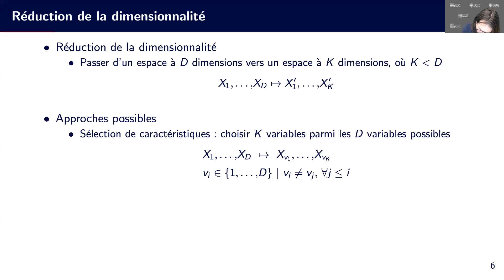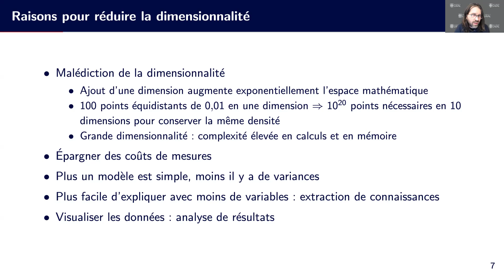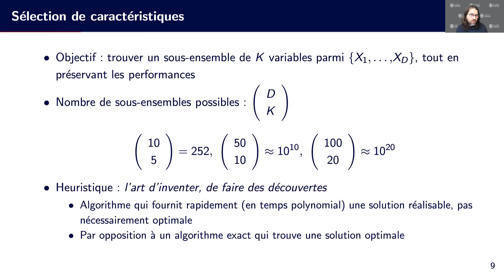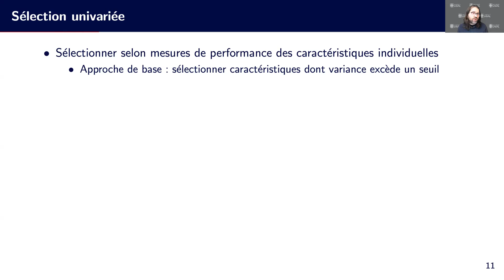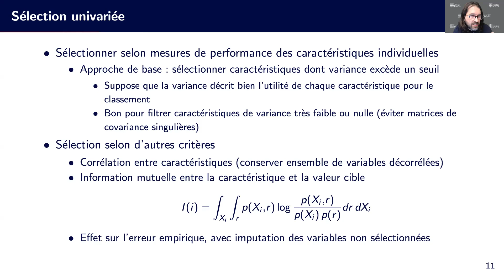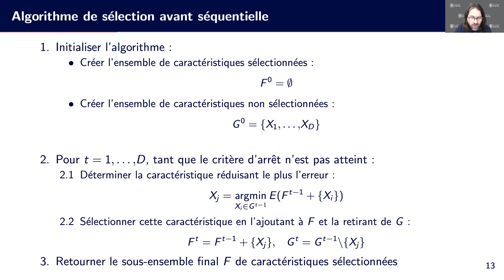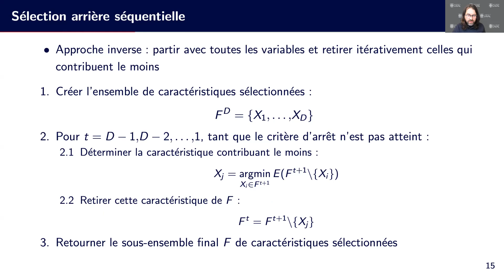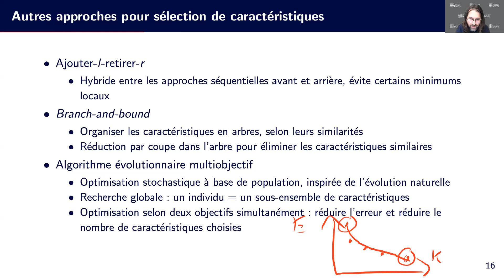12.2 Sélection de caractéristiques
Présentation du cours GIF-4101 / GIF-7005, Introduction à l'apprentissage automatique.
Semaine 12 - Prétraitement et analyse de données, capsule 2 - Sélection de caractéristiques.
Professeur : Christian Gagné, département de génie électrique et de génie informatique, Université Laval.